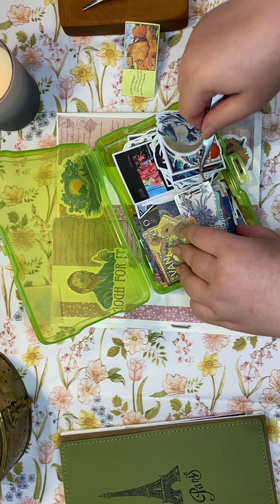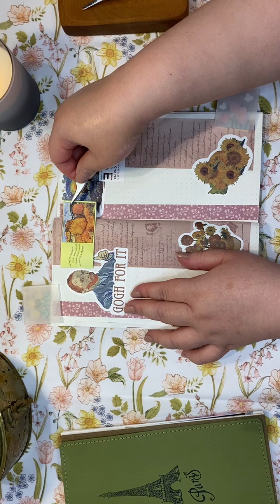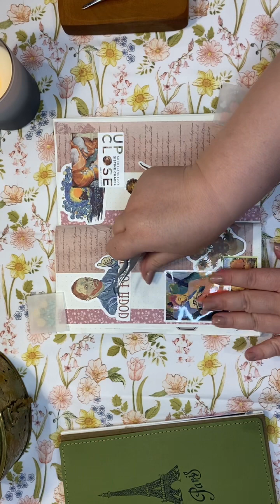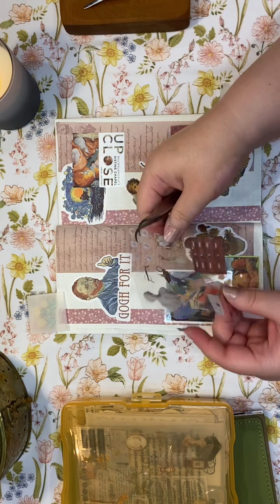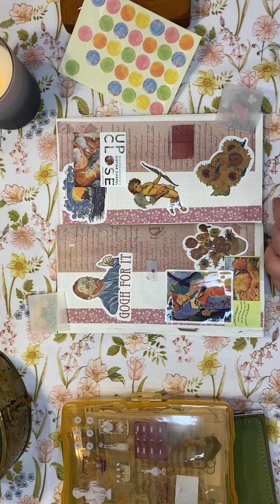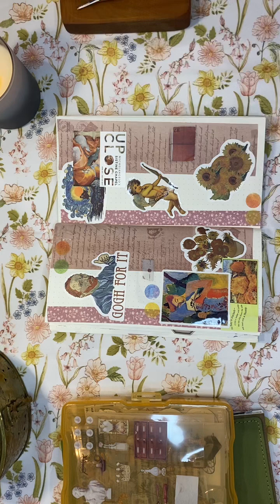Scrapbooking ASMR 手帳製作